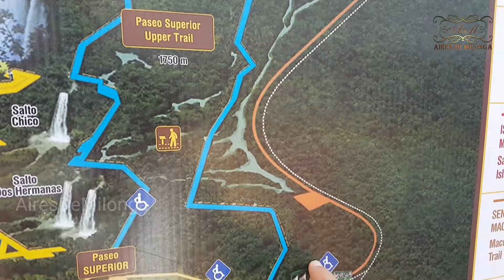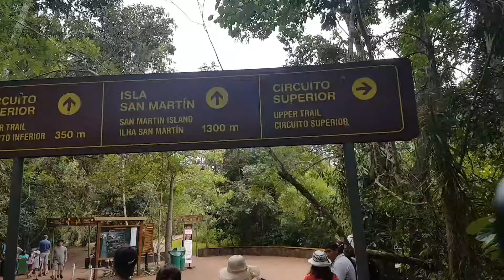Tango y maravilla del mundo, Cataratas del Iguazú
Te pido un ME GUSTA y/o COMENTARIO que ayudan al esfuerzo personal y sin fines de lucro de esta creación y difusión de la videoteca del tango más grande del mundo. Si deseas ayudar con dinero MercadoPago: CarlosAires.mp ó
 La Videoteca y su difusión tiene la marca país ARGENTINA otorgada por el gobierno nacional, es apoyada por el Gobierno de la Ciudad de Buenos Aires y el reconocimiento de UNESCO a su creador.
El BAILE DE TANGO argentino tiene varios estilos o manifestaciones para bailar: salón o pista, milonguero, canyengue, tango nuevo y el tango escenario. Todos tienen en común el baile en pareja, el abrazo, el sentimiento y la musicalidad de los movimientos en armonía con la música interpretada por una orquesta, cantante y escrita por un compositor.
. Maravilla. 2 patrimonios de la humanidad argentinos en la triple frontera. Las Cataratas del Iguazú, Corrientes, Argentina. Tango interpretado por Sexteto Viceral.